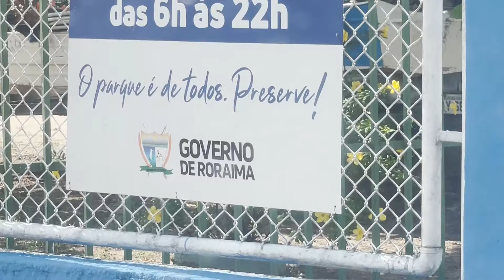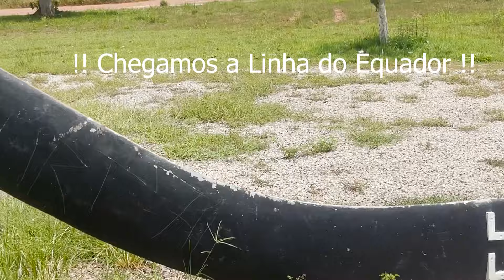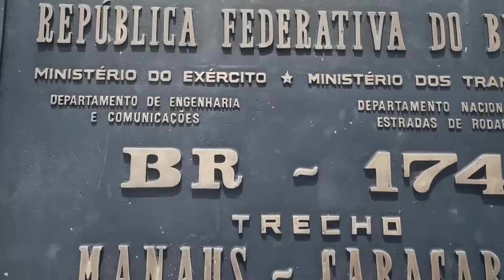FOMOS ATACADOS NA RESERVA INDÍGINA COM UMA PEDRA!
Van Brasil na Estrada;
APRESENTA NESTE VIDEO UM PASSEIO MARAVILHO EM BOA VISTA/RR. ONDE AUMENTAMOS NOSSA FAMILIA E  NO RETORNO FOMOS ATACADOS POR  JOVENS ÍNDIOS QUE ESTAVAM NA PONTE DA RESERVA QUE PERTENCE A ELES, NÓS OS COMPRIMENTAMOS ELES,  PARA NOSSA SURPRESA NOS JOGARAM PEDRA.